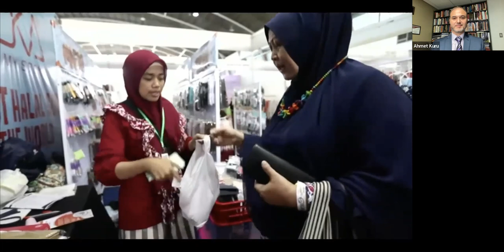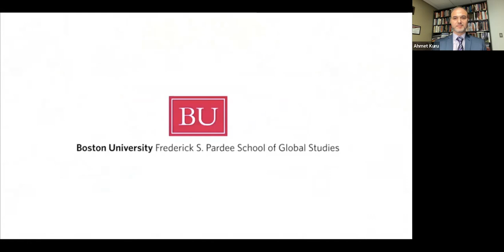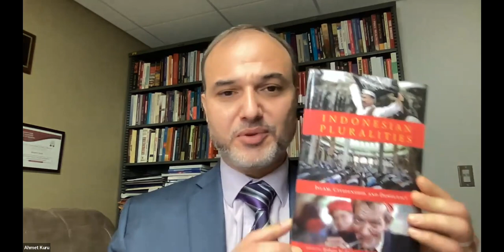Islam & Democracy in Indonesia: Robert Hefner & Zainal Bagir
San Diego State University Webinar: "Unfinished Indonesia: Film Screening and Discussion on Islam & Democracy with Profs. Robert Hefner & Zainal Bagir," January 26, 2022. Q&A moderated by Prof. Ahmet Kuru.
This video includes only 2 min of a 46 min film "Unfinished Indonesia" co-produced by Hefner & Bagir; for the full film & the series of six films,